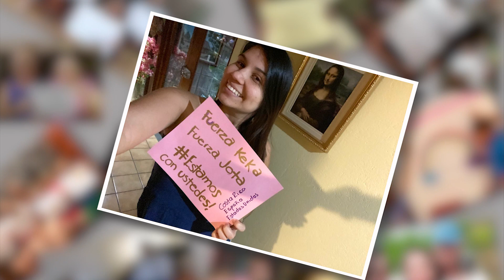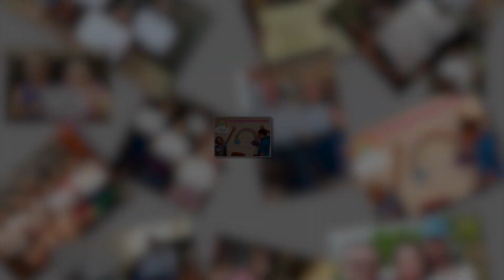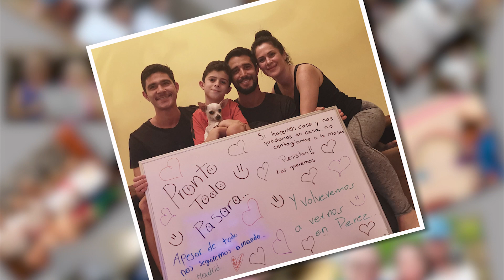Separados pero unidos de corazón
Un mensaje para nuestra familia que se encuentra lejos  de nuestras fronteras en este tiempo difícil.